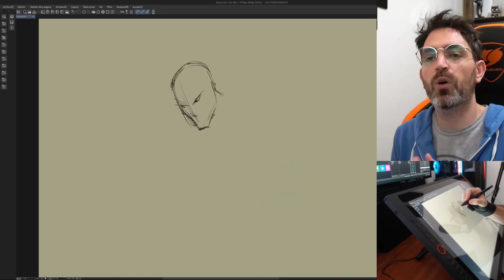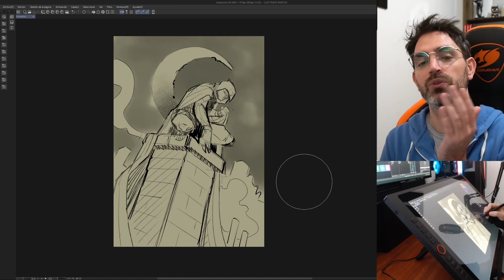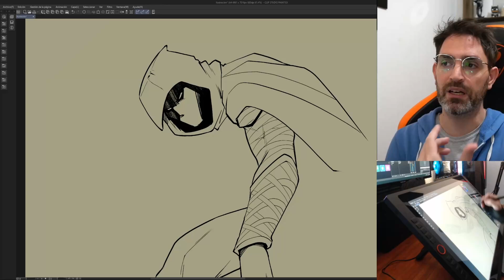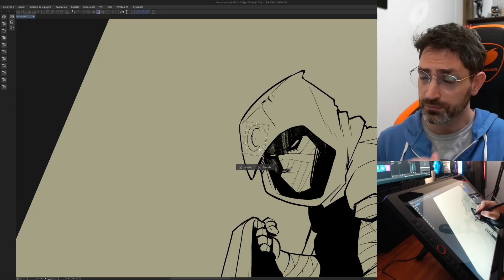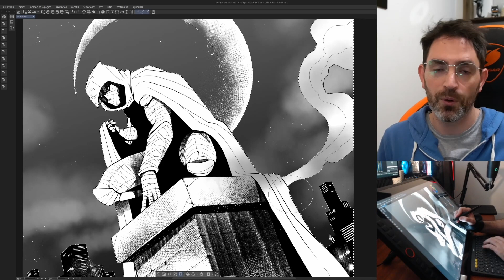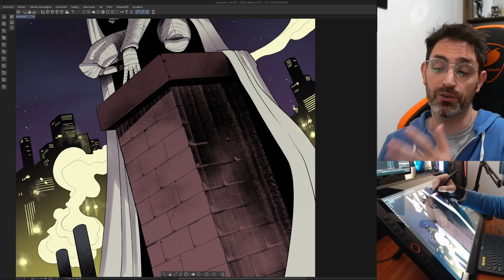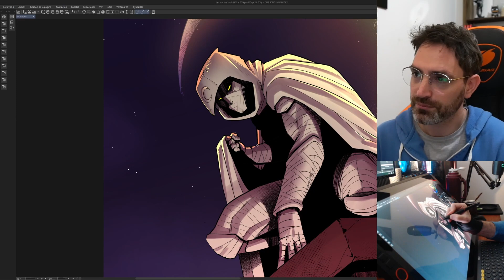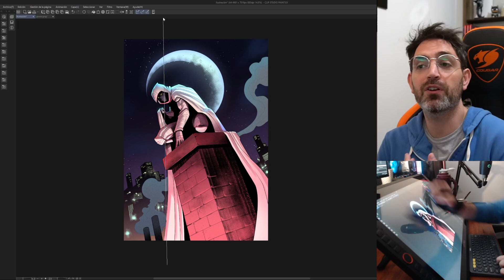Hablando cosas | Moon Knight - Marvel Comics (SpeedPaint)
MashUp Musical: Natu Gonzalez

PREGUNTAS FRECUENTES:
¿Qué usas para dibujar?
Uso una Xp-Pen Artist Pro 24' 2k QHD
¿Qué estudiaste?

Saludos!!
Seba Guidobono